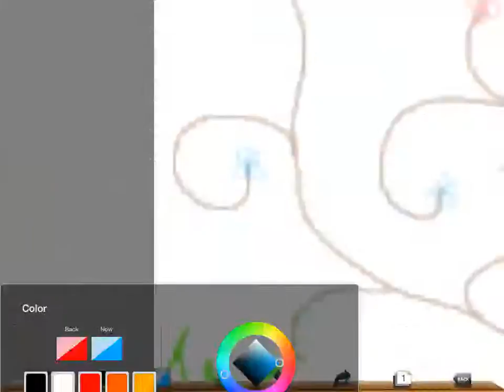For an Instagram Client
welpppppp here's another one!! XD